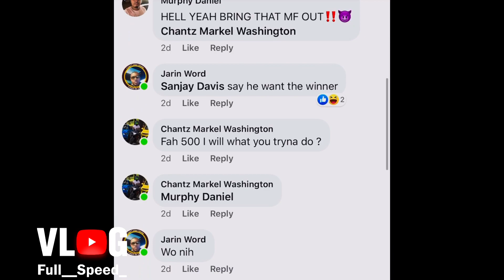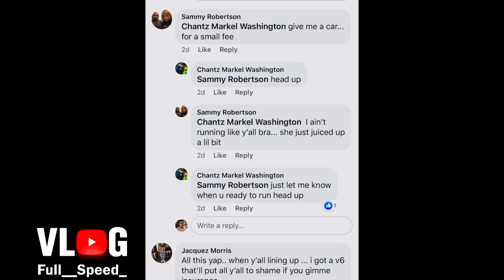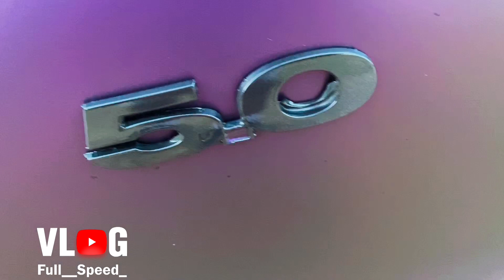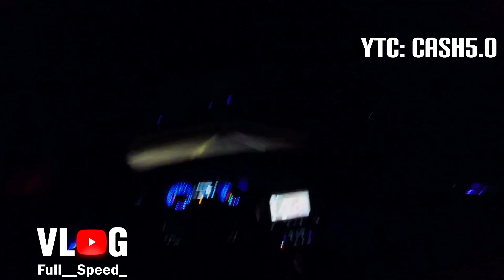Mexico trips 2013 mustang vs 2017 mustang also roush spoiler install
“I don’t own the copyrights to these songs”
Big Moochie Grape- uh huh uh huh uh huh